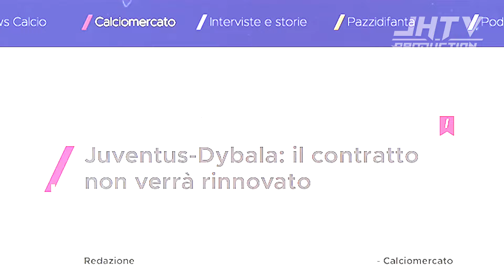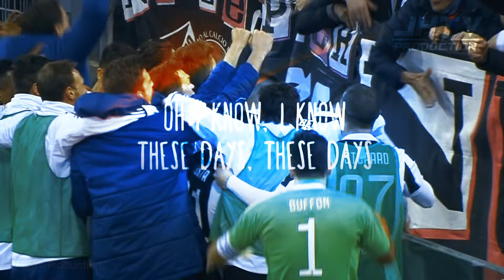Paulo Dybala & Juventus 2015-2022 • “These Days” [The Movie]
Dybala & Juventus 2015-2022 - The Story / The Movie about "These Days".
Il Film di 7 anni di Dybala con la Juventus. Grazie Paulino.

🎵 Song : Rudimental - These Days (feat. Jess Glynne, Macklemore & Dan Caplen)